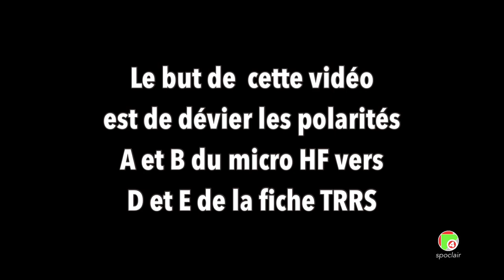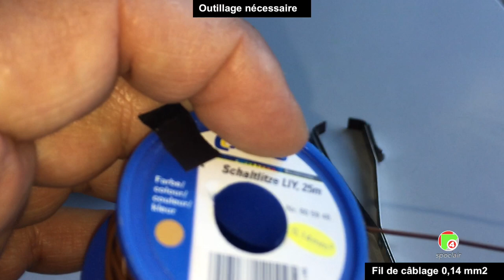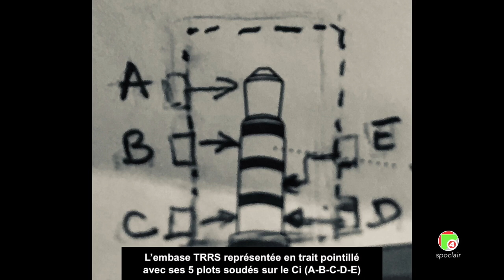[🛠tuto] Comment connecter un Micro HF sur un smartphone avec une prise jack TRRS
Comment  connecter un Micro HF sur un smartphone avec une prise jack TRRS